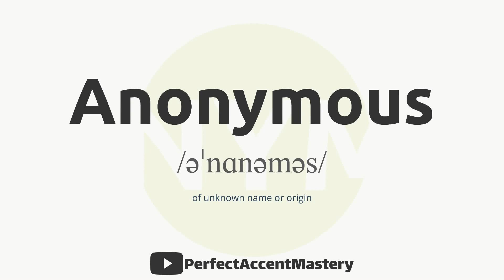How to Pronounce ANONYMOUS | IPL | Definition | Perfect Accent Mastery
What You'll Find:

In-Depth Pronunciation Tutorials: Our videos are meticulously crafted to help you master the pronunciation of specific words and sounds. Explore our library of pronunciation guides, including our latest video, "How to Pronounce 'ANONYMOUS.'"